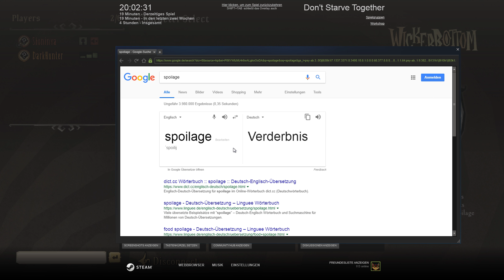Schwere Charakterauswahl #01 || Let's Play Don't Starve Together | Deutsch | German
Coop Let's Play von Don't Starve Together mit ShoninyasTube